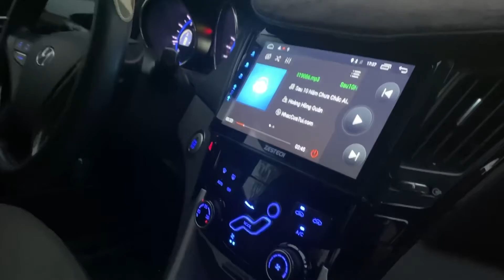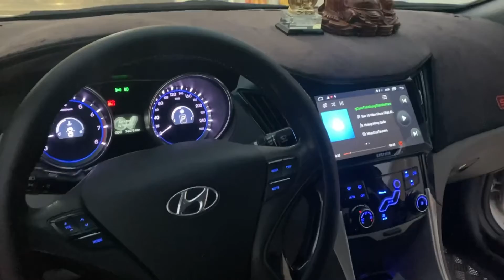Siêu phẩm sonata at 2010 chính chủ huy luân mua bán tại nhà. Ae đam mê liên hệ 0393159999 nhé